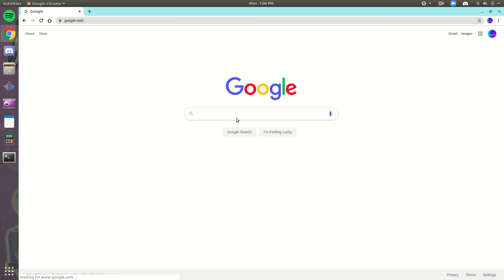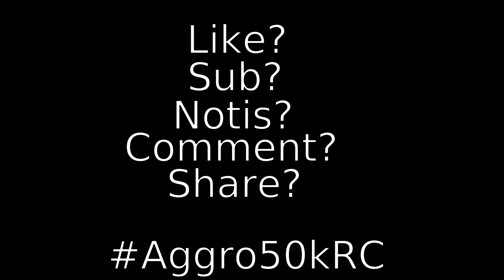Fortnite Montage - "So Long"🍀 + Best Nintendo Switch Player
Who Said Nintedo Switch Players Are Bad?!

This is a fortnite montage, it was edited by me, but not much editing this time. I play on a nintendo switch, at 30fps, and around 50 ping. I hope this montage helps me get a spot in team aggro! I have been grinding for a while